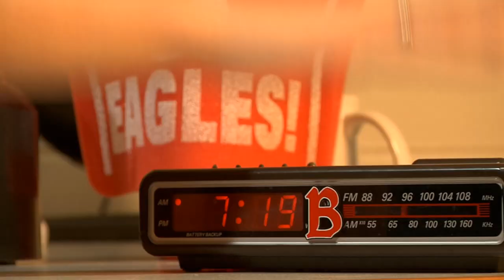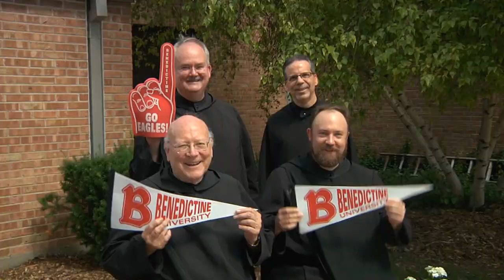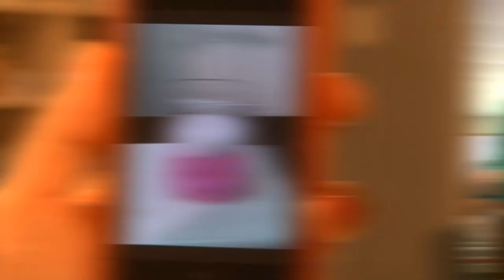Benedictine University - Imma B (Springfield Remix)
Benedictine University's latest video project is a BenU specific cover of the Black Eyed Peas' hit "Imma Be".

Benedictine University is dedicated to the education of undergraduate and graduate students from diverse ethnic, racial and religious backgrounds. As an academic community committed to liberal arts and professional education distinguished and guided by our Roman Catholic tradition and Benedictine heritage, we prepare our students for a lifetime as active, informed and responsible citizens and leaders in the world community.